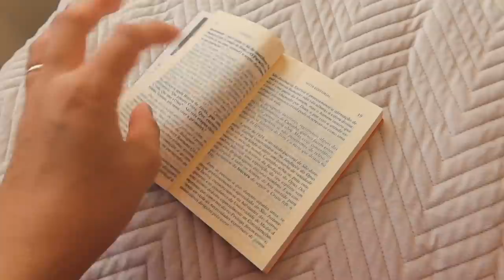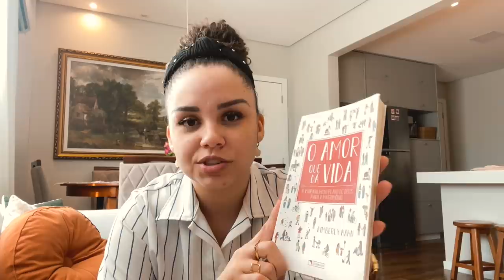Um vlog do meu aniversário: vivendo o ordinário de forma extraordinária 🎂💐✨